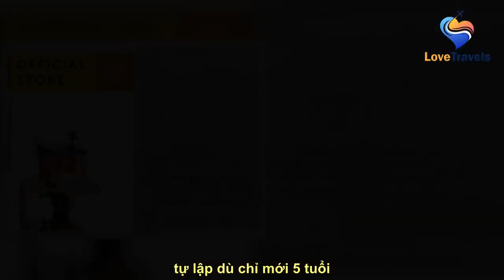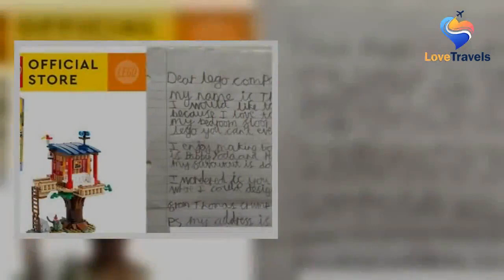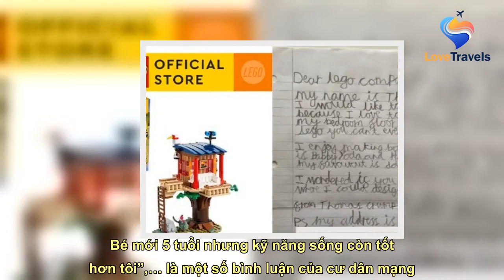Cậu bé 5 tuổi làm nông khiến dân mạng "ngả mũ" thán phục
See full article at:
 Chỉ mới 5 tuổi nhưng cậu bé đã thành thạo việc chăm sóc đàn dê, nấu nướng và có thể làm nhiều công việc khác trong trang trại.   Một cậu bé ở vùng Nội Mông, Trung Quốc mới đây đã gây sốt mạng xã hội về khả năng tự lập dù chỉ mới 5 tuổi.  Trong đoạn video được đăng tải, cậu bé đặt một vòi bơm nước giữa đàn dê, đ